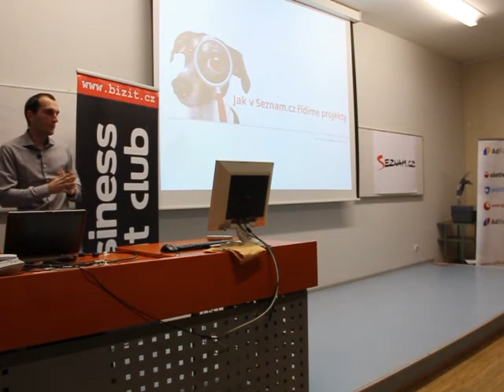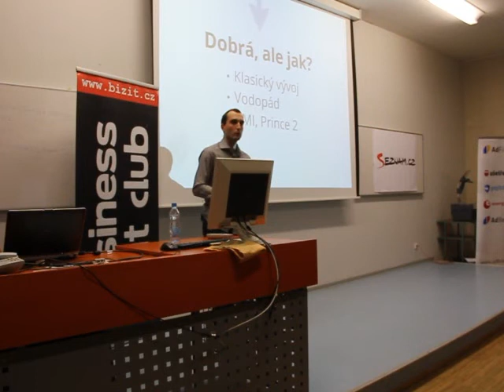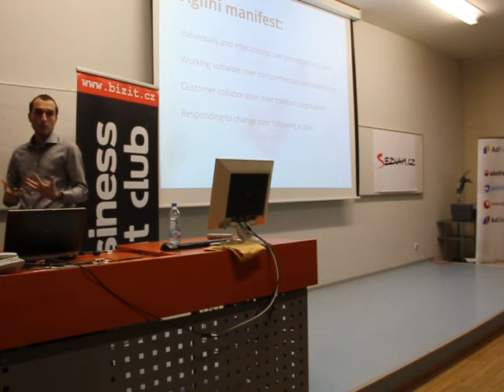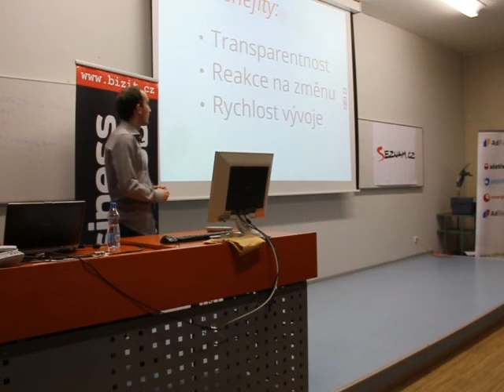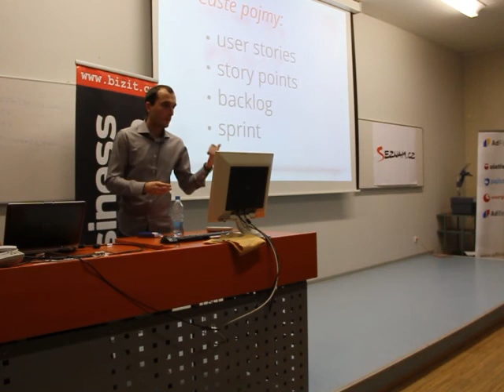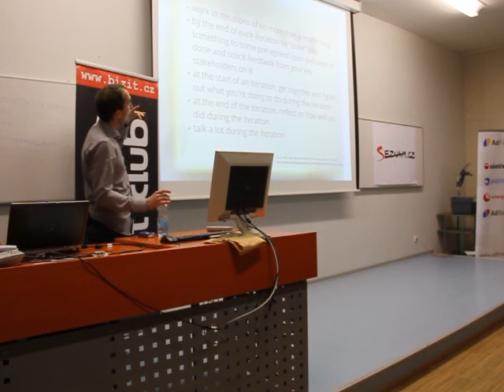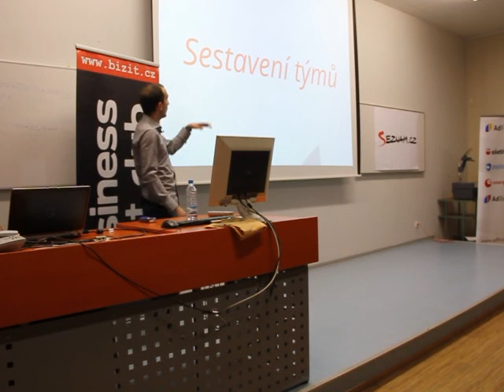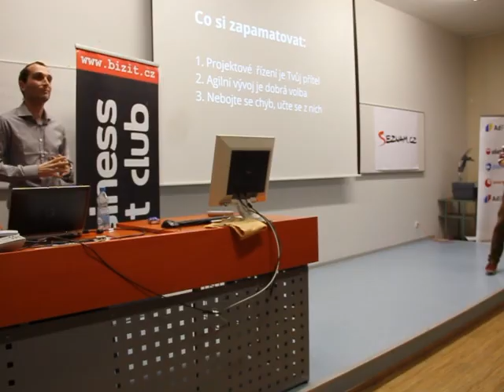Petr Flégl - Scrum | Jak řídíme projekty v Seznam.cz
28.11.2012 | Vysoká škola ekonomická v Praze

Během přednášky Scrum Mastera ze Seznamu - Petra Flégla - si probereme způsob řízení projektů v Seznam.cz a proč je vůbec nutné projekty řídit. Po krátkém úvodu do agilních metodik se budeme věnovat konkrétním příkladům implementace Scrumu a Kanbanu, na jaké problémy při jejich použití můžete narazit a jak je řešili v Seznamu.